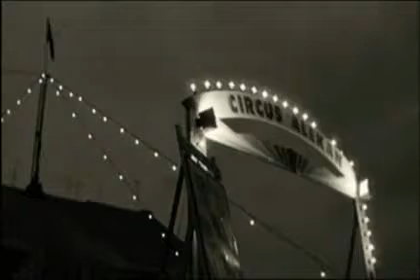"Sombras en la Luna" Txarly&Peibol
Version de "Starman" de Bowie con images de "el cielo sobre Berlin"